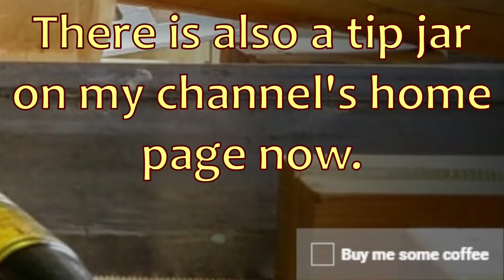Family Tree Leaf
This is my first, but not my last, entry into the worldwide Blacksmith Family Tree Project BlacksmithFamilyTree, as proposed by James at Sprinkled Donut Forge, Randy at Newts Leather and Metal Smithy, and Daniel at Dragonstone Gem & Ironworks Crawford

The idea behind the project is for blacksmiths, coppersmiths, silversmiths, and all sorts of metal workers to forge a keychain-size leaf to hang on a ever growing steel tree as a testament to the existence of blacksmiths all over the world. Each leaf will have the maker's touchmark of some sort to identify that person. At the base of this tree will be a metal-bound tome with pages listing the touchmarks and their associated smiths.

Those of us on Youtube can post a video of how the leaves are made, and it will be added to a growing playlist, but this project is not limited to Youtubers. Any smiths in the world can send a leaf and have it added to the tree and the book. I am one of several people selected to receive and forward en masse leaves from contributors. My region right now is west of the Rocky Mountains in the USA, which includes Mexico, Hawaii, Western Canada, And Alaska. We hope to have more "Conservators of the Leaves" join in to make leaf collection efficient.

I hope you enjoyed my videos so far. If you have, and you want to give some financial support to the channel, you can use this link:

DBaca Maker